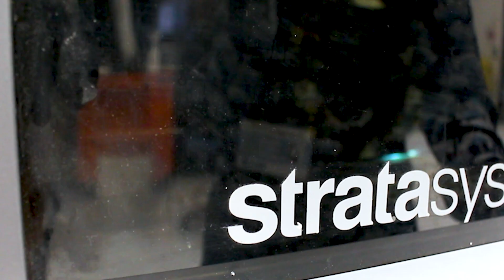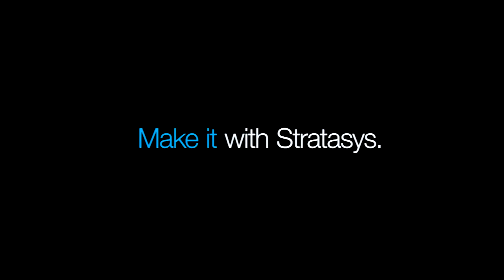Ganit Goldstein's Unique 3D printed GnoMon Collection for the SYSS 2Y22 Reflection Collection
Ganit Goldstein is a 3D designer and textile researcher who has pushed the boundaries of fashion by using the Stratasys J850™ TechStyle™ 3D printer to create her GnoMon Collection. In this video, you'll get a behind-the-scenes look at her collaborations with Stratasys Creative Director Naomi Kaempfer as well as sneak a peek at some of the amazing final designs that were 3D printed with Stratasys 3DFashion™ technology.